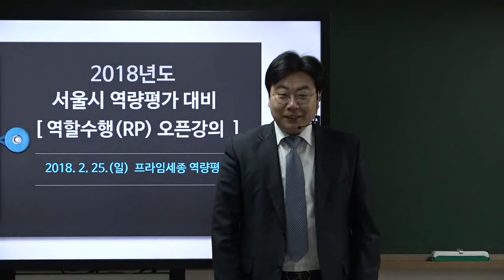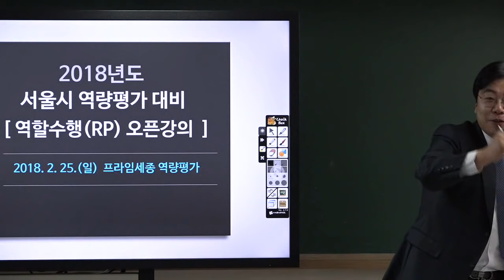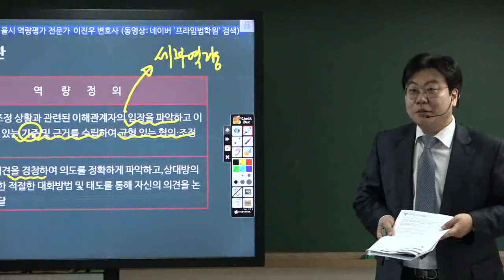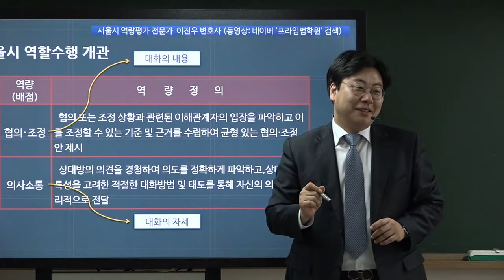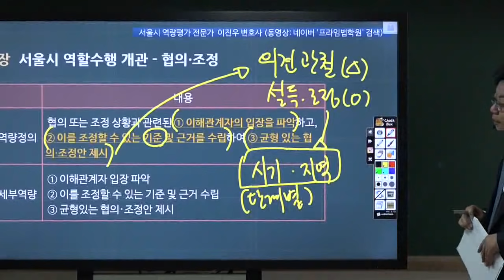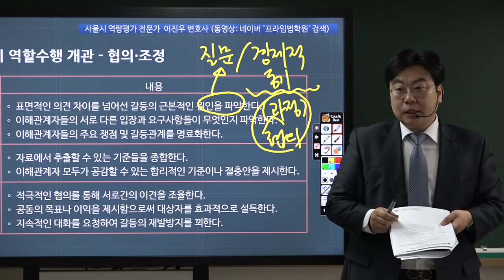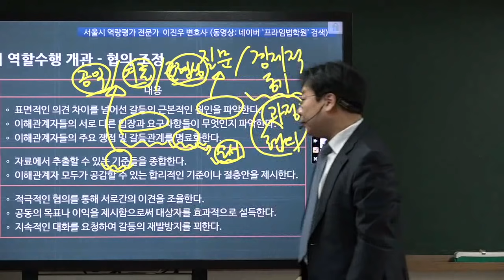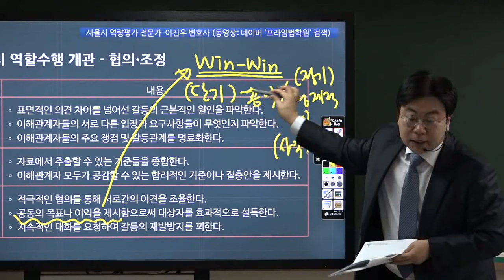[사무관승진]2018년 서울시 상반기 역할수행(rp) 오픈강의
프라임 세종역량평가연구소
‘프라임법학원’ 사이트에서 ‘사무관승진’을 클릭해서 들어가시면, 역량평가 에 대한 모든 학원강의와 동영상강의에 대한 확인과 신청이 가능합니다.  감사합니다.